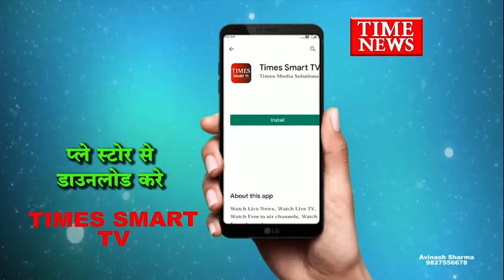सेंट्रल जेल में भी पहली बार माता रानी की घट स्थापना की साथ ही कैदियों के लिए गरबा का आयोजन किया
मातृशक्ति का महापर्व नवरात्रि पूरे देश में धूम मची हुई है सभी लोग माता की आराधना मैं लगे हैं वहीं इंदौर की सेंट्रल जेल में भी पहली बार माता रानी की घट स्थापना की गई जहां कैदियों ने भी माता की आराधना की

 गौरतलब है कि इन दिनों सभी लोग माता की आराधना में लीन है वहीं शहर में अलग-अलग स्थानों पर गरबो का भी आयोजन हो रहा है इंदौर की सेंट्रल जेल में भी कैदियों के लिए गरबा का आयोजन किया गया जेल अधीक्षक अलका सोनकर ने बताया कि इंदौर की सेंट्रल जेल में पहली बार इस तरह का आयोजन होने जा रहा है जेल के इतिहास में कहीं पर भी ऐसा कार्यक्रम नहीं हुआ है कार्यक्रम करने का मुख्य उद्देश्य कैदियों में मानसिकता में सुधार वह उनका आचरण सुधरे जिसे लेकर इस तरह के प्रयास किए जा रहे हैं इसके पहले भी जेल में श्राद्ध पक्ष में पित्र तर्पण का आयोजन किया गया  था जो कि काफी सफल आयोजन रहा अब इस तरह के आयोजन लगातार जेल परिसर में आयोजित किए जाएंगे।